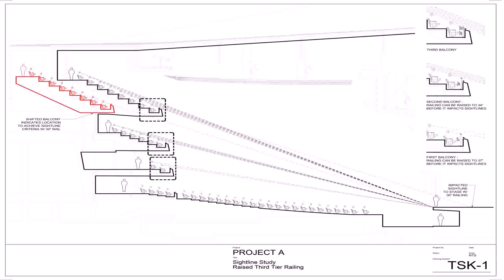Upper Balcony Design